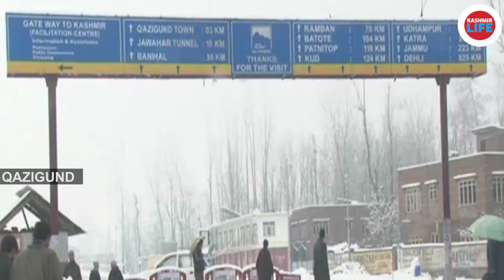UNDER THE WHITE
As Valley is gripping under intense cold, Monday morning witnessed seasons first snowfall in plains as well. From South to North, highway to city roads, Kashmir Life captured the beauty of winter and the difficulties along.